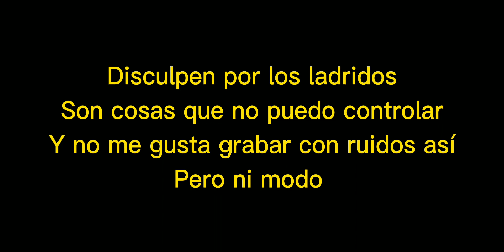Clionel zombie llegó tu momento |The Battle Cats